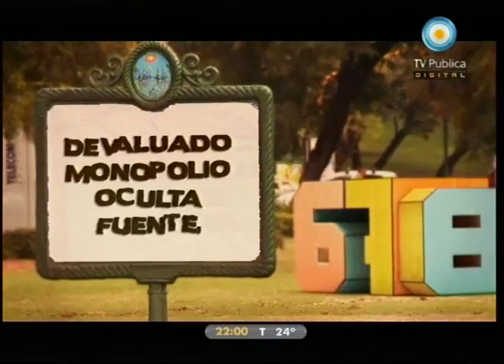678 02-12-10 (2 de 4)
Se pinchó la operación wikileaks: el viejo truco de cortar y pegar; dime qué publicó "Noticias" hace años y te diré las "revelaciones" de ahora; homenaje al Indio Solari: lobo suelto, cordero atado; el Juez "clarinista" Carbone y lo que nadie pregunta; rechazan un recurso de amparo: revés judicial para Fibertel; otro día de excelentes noticias: 1) Aeroparque regresa a actividad, 2) identidad de género, 3) creció la recaudación. Nos visitan: la compositora y cantante Marilina Ross, Joe Goldman, corresponsal de ABC News y Roberto Caballero, Director de Tiempo Argentino.